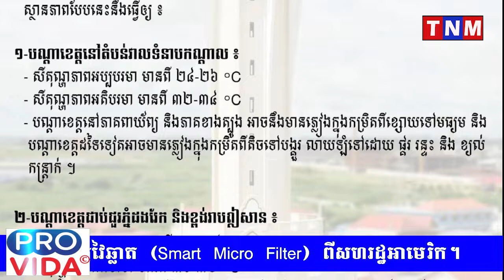ចូរប្រុងប្រយ័ត្ន ! កម្ពុជានឹងមានភ្លៀងធ្លាក់បង្គួរ លាយឡំផ្គរ រន្ទះ និងខ្យល់កន្ត្រាក់